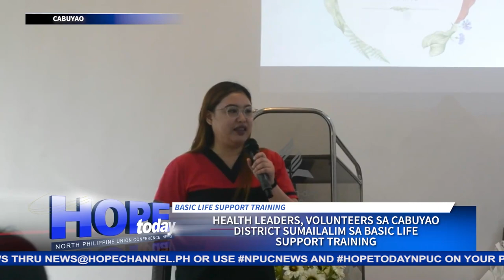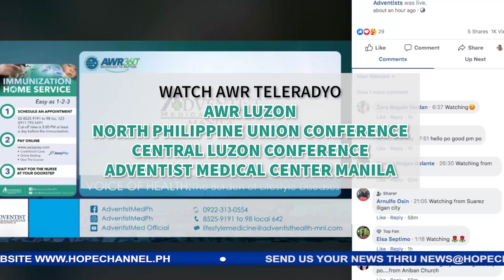HOPE Today NPUC News 06-30-2023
Sa mga balitang mayroong pag-asa:
1. Pagiging tapat at mabuting katiwala ng Diyos, bingyang diin sa Southern Luzon Mission Stewardship Empowerment seminar
2. Nasa 80 mga katutubong Mangyan, nagtapos at bahagi ng kauna-unahang Graduation program ng Sitio Mantay Mission School na pinaglilingkuran ng AWR at SULADS missionaries
3. Mga kabataang Adbentista ng Central Quezon- II district, nakibahagi sa weekend Voice of Youth training Camp
4. Bagong Adventist worshipping Company sa Cabuyao District, pormal nang inorganisa ng South Central Luzon Conference
5. Health Ministries Department ng Cabuyao District, pinangunahan ang pagsasanay tungkol sa Basic Life Support
6. Lipa Adventist Community Services, nakatuwang ang Philippine Red Cross sa pagsasagawa ng Disaster Risk Reduction and Management training
7. Mga pamilyang miyembro ng Biñan Seventh-day Adventist Church, masaya at pinagpalang makibahagi sa kanilang family retreat ngayong taon
8. Bible quiz bee ng Central Luzon Conference Area- 10 Adventist Youth, humimok sa mga kabataang maging ugali ang pagbabasa ng Bibliya